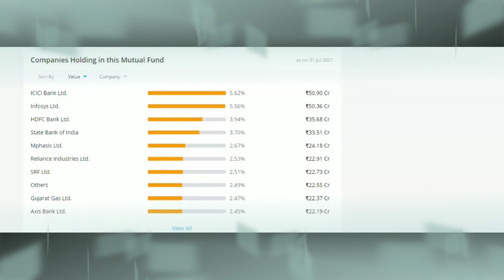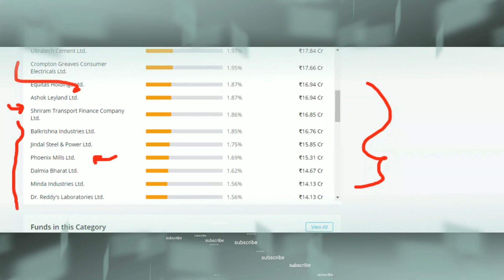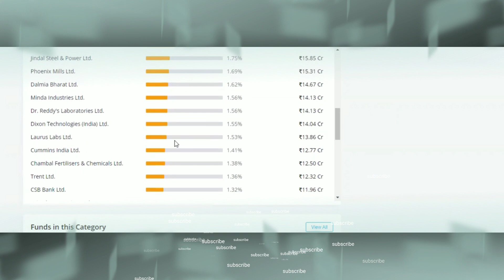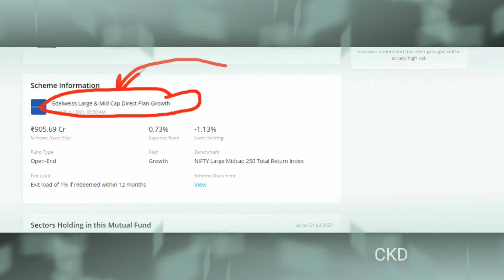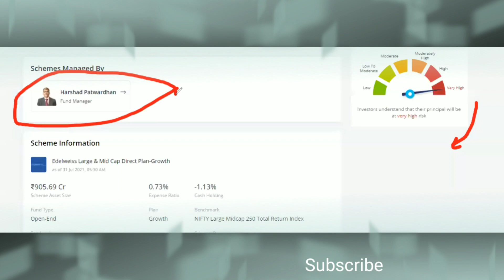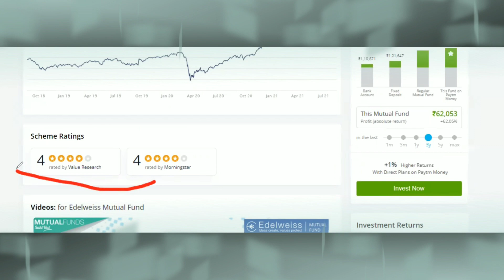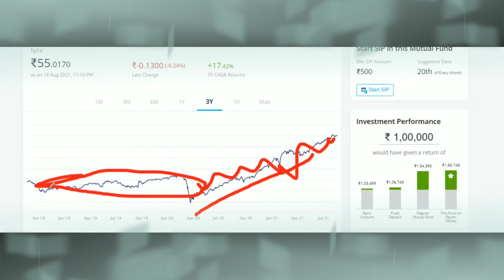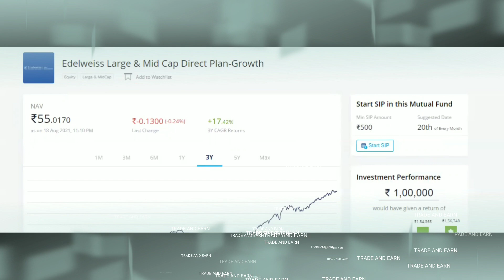Best Mutual Funds to invest in 2021 .Top Mutual Funds for SIP in india .@CKD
which mutual funds to invest in india for 2021 ?
which are the top mutual funds for SIP and lupmsum in india ?
mutual fund for long term SIP in india .
mutual funds for long term .
this video will help you pick your perfect mutual fund .

For Portfolio management watch :-

For penny stocks watch :-

For YESBANK strategy!hold!exit watch